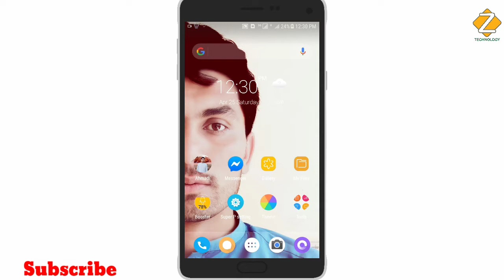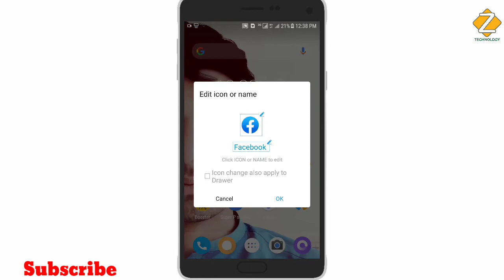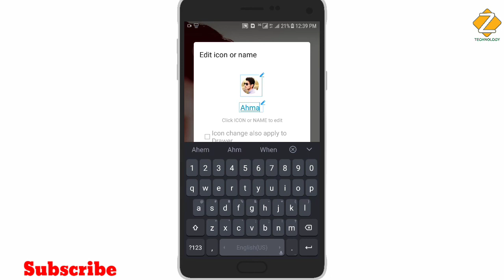په موبايل کي هر ايپليکيشن ته خپل نوم او خپل عکس داسي ولګوئ|د موبايل ښايسته سيټين|Mobile cool setting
Hi

ملګرو په دى ويډيو کې به تاسو پوح شئ جي څنګه په ايپليکيشن خپل نوم وليکو او هغى باندى خپل عکس ولګوو ډيره آسانه طريقه

Mobile apps settings.

ملګرو که ويډيو مو خوخه شوۍ وۍ چينل  سبسکرايب کړﺉ او که څه مشکل درته وۍ نو کمنټ کۍ وليکي مننه۔